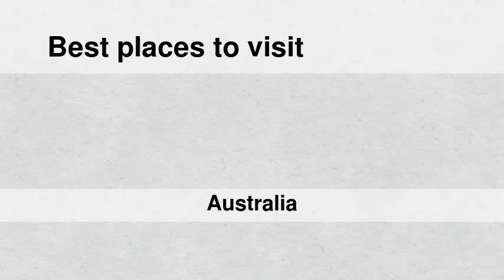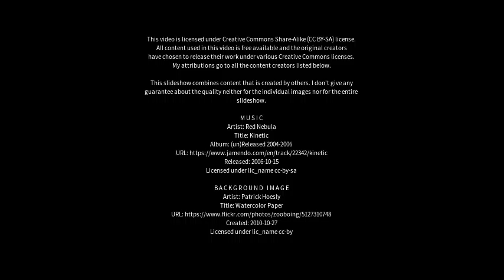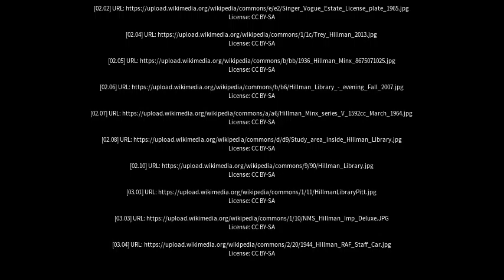Best places to visit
Best places to visit - Hillman (Australia) Best places to visit - Slideshows from all over the world - City trips, nature pictures, etc.